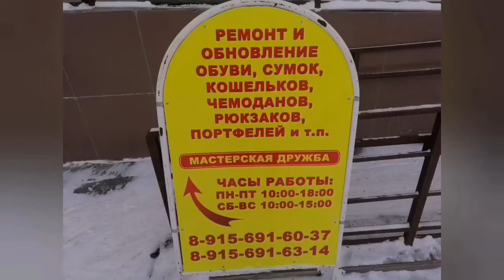Ремонт обуви Обновление носочной части союзки